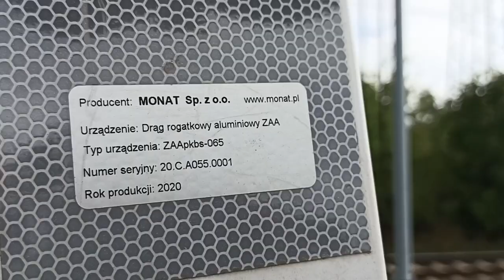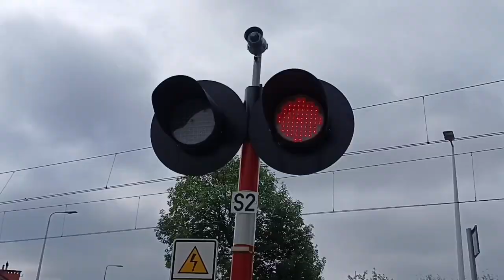przejazd kolejowy Łódź ul Tadeusza Gajcego 2